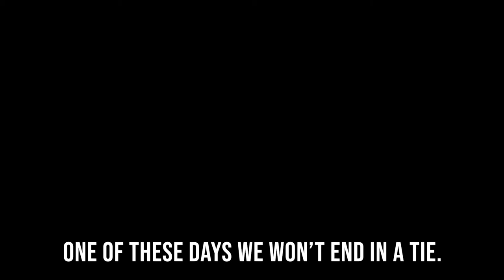Using a GoPro Hero Black 7 at 120 fps for T-Ball Slow Motion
It is VEDA (vlog every day in April) day 6 and I thought it'd be fun to capture some good slow motion at my son's t-ball game. I used my GoPro Hero Black 7 at 1080p and 120 fps, then I slowed it down in my Premiere Pro timeline to be interpreted at 24 fps and boom... slo motion and it's hyper smooth too.

GoPro Hero 8 Black

🔴  DREAMSUPPORT.CLUB
Our Virtual Assistant Agency
ABOUT US

I am a Jesus follower, husband, father, pastor, church planter, and entrepreneur. My vlogs live at the intersection of faith, family, entrepreneurship, leadership and travel. I hope you enjoy our adventures and are inspired to go and create your own.

🔴  Ecamm Live Streaming Service.

🔴  All music is licensed through Sound Stripe.

🔴  Freshbooks Cloud Accounting & Billing Software for Dream Support LLC